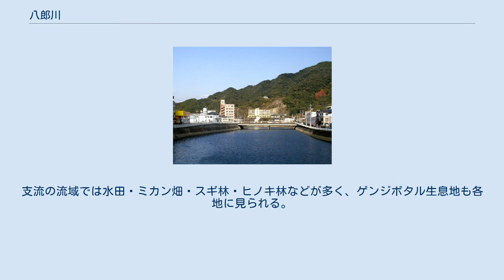八郎川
八郎川（はちろうがわ）は、長崎市の古賀・矢上地区を南へ流れ、天草灘へ注ぐ二級河川である。
東長崎地区の中心河川で、流域は長崎県長崎市に属する。
川の名は「鎮西八郎」と呼ばれた源為朝に由来している。
 長崎市・諫早市境界の井樋ノ尾岳（標高407m）を水源とする。
源流は丘陵地の斜面を西へ流下し、標高50mほどの船石町・中里町の盆地に集まる。
 古賀地区では谷底平野が形成されている。
川は水田・住宅地・園芸用の畑（古賀植木）などがある平野内を蛇行し、多くの支流を併せながら緩やかに南西へ流れる。
 下流の矢上地区は住宅地や商工業用地が集中し、流路の直線化・堰の設置・三面護岸・両岸護岸など大規模な河川改修が施されている。
川は現川川や中尾川などを併せながら護岸内を南へ流れ、天草灘へ注ぐ。
 東長崎を囲む山々から多くの支流が合流する。
左岸（東側）は、船石岳（451m）・行仙岳（456m）・普賢岳（439m）から清水川・都樋川・地蔵川が合流する。
右岸（西側）は、前岳（366m）・帆場岳（506m）・矢筈岳（371m）などが連なる。
正念川・間ノ瀬川・現川川・中尾川などの各河川が合流する。
 右岸の支流は山頂までの距離もあって長い。
本流は比較的穏やかに流れるが、支流はどれも急斜面を流れ下り、深い浸食谷を形成している。
支流の流域では水田・ミカン畑・スギ林・ヒノキ林などが多く、ゲンジボタル生息地も各地に見られる。